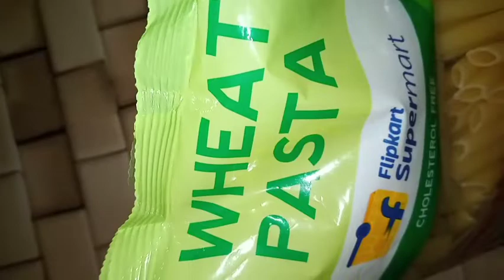pasta recipe in tamil/Marconi recipe/lunch box recipe/breakfast and dinner recipe